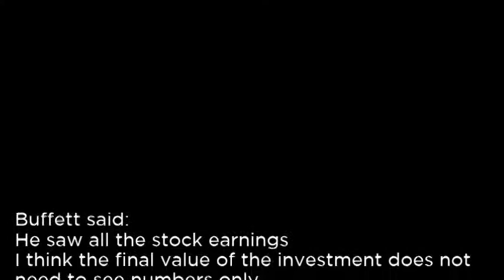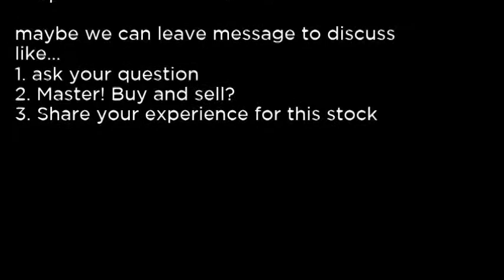IILG - ILG INC IILG buy or sell Buffett read basic